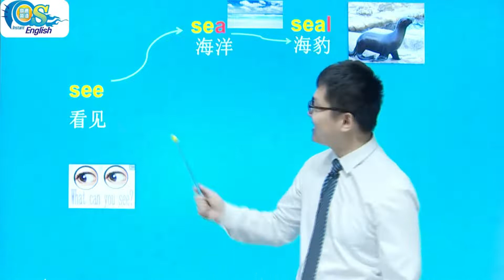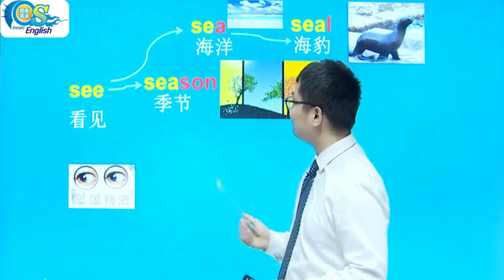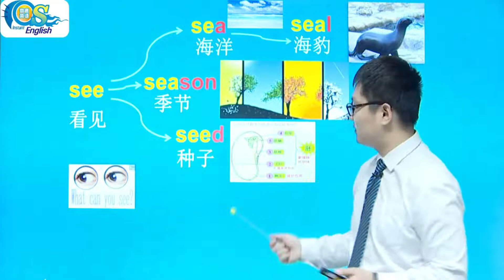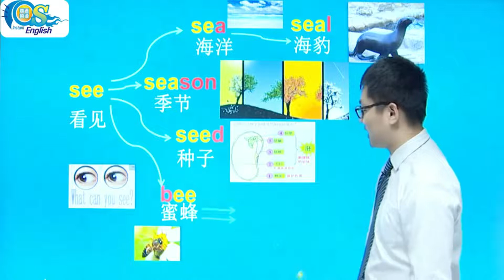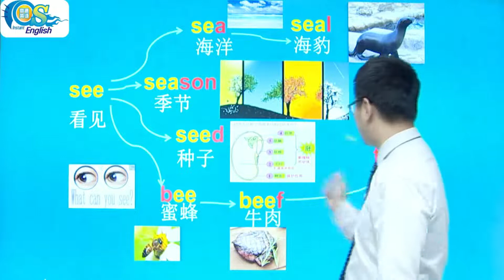每天一张思维导图，轻松记住2400初级单词 第23天